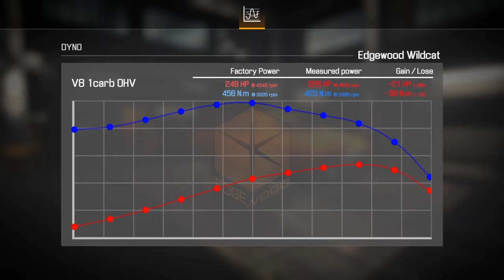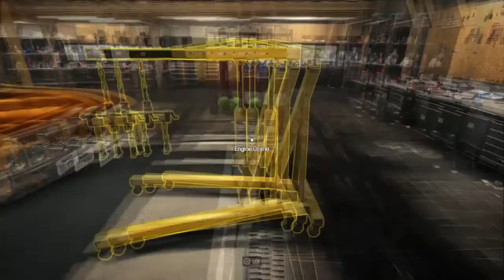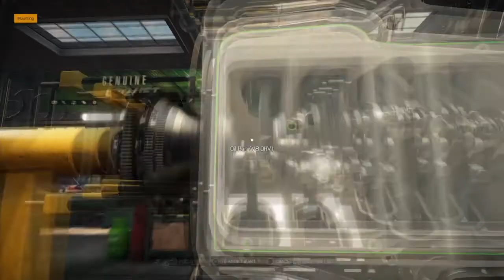Car Mechanic Simulator 2021-1971 Edgewood Wildcat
This car used to be owned by a multi-millionaire, but has to sell it because orange isn't his color. So, I bought it from the auction house & going to restore this beast to it's former glory.